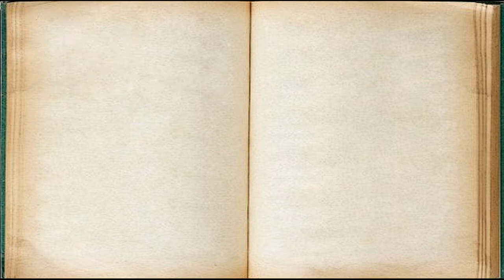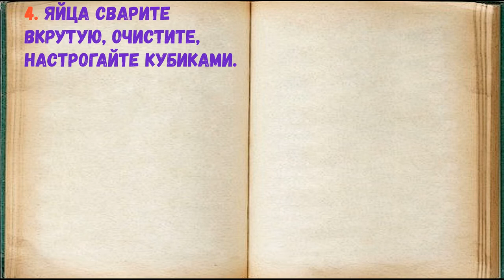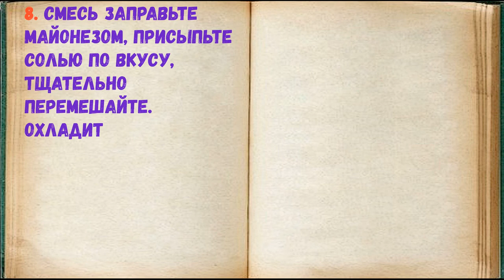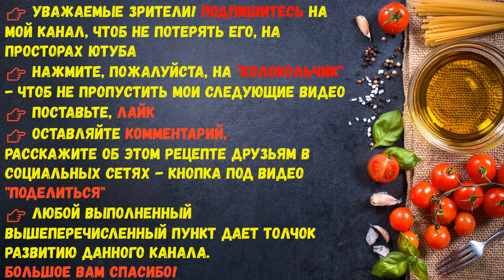Салат Столичный С Яблоком / Книга Рецептов / Bon Appetit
✅ Салат Столичный С Яблоком 👇

Ингредиенты:
*Яблоко  — 1-2 Штук
*Огурцы соленые  — 2 Штуки

Отменно подойдут яблоки зеленого сорта, кисло-сладкого вкуса. Яблочная кислинка великолепно вписывается во вкусовые качества этого салата. Чтобы яблоко не потемнело, нарезаем его в самую последнюю очередь, нарезку можно сбрызнуть соком лимона. Добавление яблок позволяет сократить количество соленых огурцов в салате.

👉 Пошаговое приготовление 👇

1. Подготовьте необходимые ингредиенты. Заранее отварите все овощи (картофель, морковь).

2. Картофель варите в кожуре примерно 15-20 минут после кипения воды. Клубни остудите, очистите, нарежьте ровным кубиком среднего размера.

3. Вареную морковь нарежьте аналогично картофелю. Соленые огурцы нашинкуйте небольшими кубиками. Если при нарезке огурцов выделилось много сока, слейте его.

4. Яйца сварите вкрутую, очистите, настрогайте кубиками.

5. Куриное филе отварите в подсоленной воде до готовности. Примерное время варки — 20 минут после кипения воды. Мясо остудите, нарежьте кубиками.

6. Яблоки измельчайте в самом конце, чтобы они не потемнели. Очистите их от корки, удалите сердцевину, мякоть нарежьте небольшим кубиком.

7. Все подготовленные ингредиенты сгрузите в просторную емкость, добавьте консервированный зеленый горошек.

8. Смесь заправьте майонезом, присыпьте солью по вкусу, тщательно перемешайте. Охладите и пропитайте салат 30 минут в холодильнике.

9. Салат выложите на тарелку для подачи с помощью формовочного кольца, украсьте свежим зеленым луком и консервированным горошком.

10. Существует много разных вариаций салата «Столичный», где отличается ингредиентный состав. В данном рецепте к привычным продуктам добавляются яблоки.